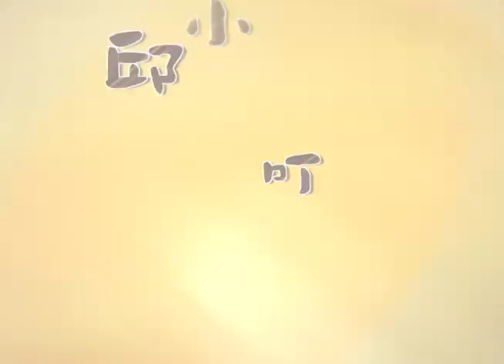當婚姻亮紅燈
台北靈糧堂